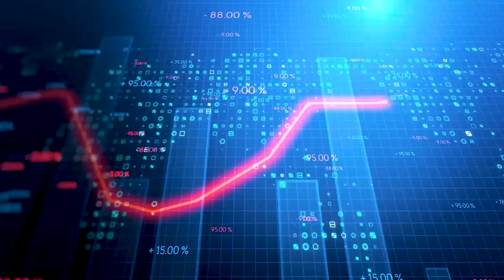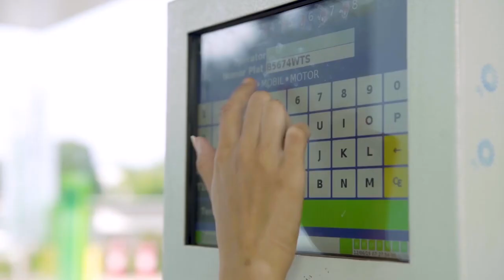AKR Company Profile 2021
PT AKR Corporindo Tbk, a leading logistics and supply chain company, is engaged in the trading and distribution of Petroleum and Basic Chemicals with an extensive network of liquid bulk and dry bulk storage, transportation facilities, and port operations.

In the middle of high logistics cost in Indonesia, PT AKR Corporindo Tbk offers innovative and cost-efficient logistics and supply chain solutions. AKR is ready to support industrial development in Indonesia and is now developing large Integrated Industrial Estate and Port Facilities in East Java which will provide logistics, energy, and infrastructure solutions to Industries investing in Indonesia.

AKR is committed to continuously growing in a sustainable manner to create value for all stakeholders.